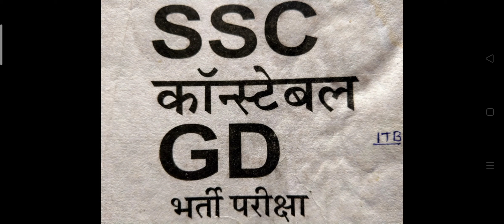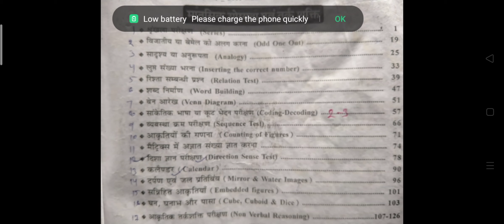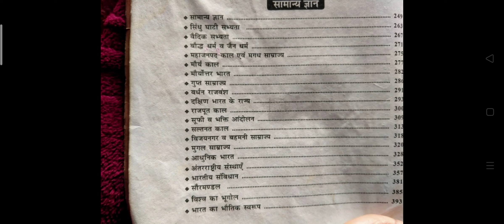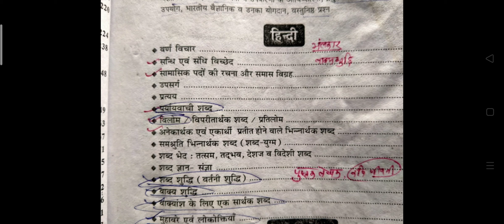SSC GD constable Bharti pariksha ka syllabus SSC GD naya syllabus